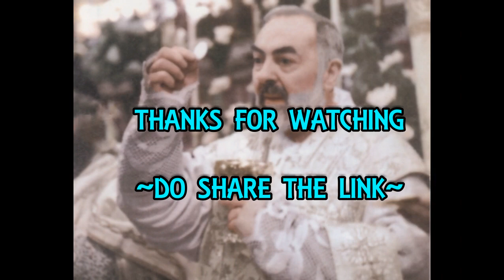Konkani Song // The Five wounds of Christ// Elvis Mascarenhas // Fr Nelson Lobo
St. Francis of Assisi and St. Padre Pio were gifted with Stigmata which means the five wounds of Christ imprinted on their body.  St. Francis was the first one to receive these gift of stigmata and Padre Pio was the first priest to receive it.